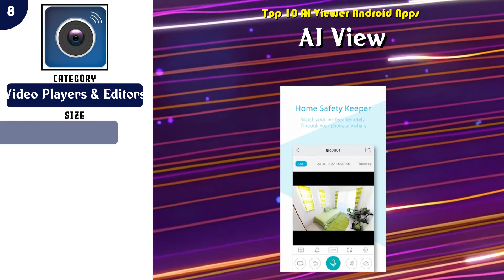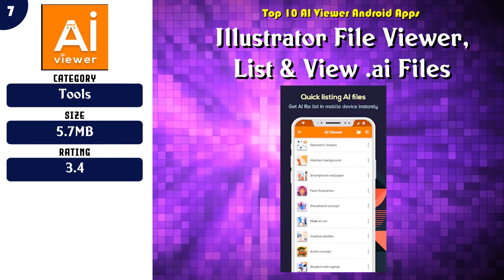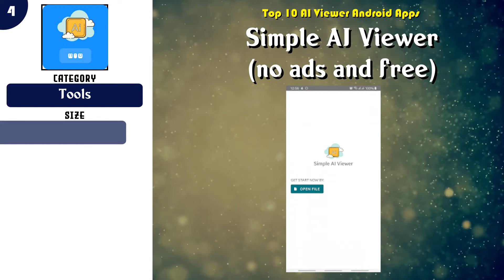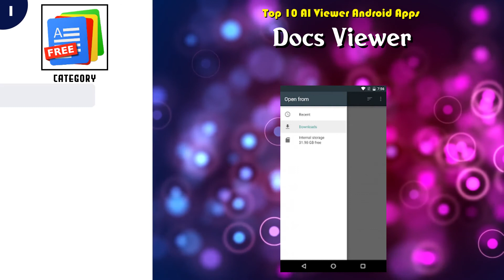Top 10 AI Viewer Android App | Review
Must have 10 AI Viewer Android Apps

 -- 3 File to PDF Converter(Ai, PSD, EPS, PNG, BMP, Etc)

Content of this Video:
10 best Free AI Viewer Android Apps

Most downloaded Free AI Viewer Android Apps